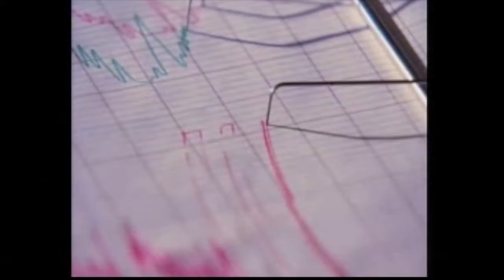Peter Nelson Demo Reel